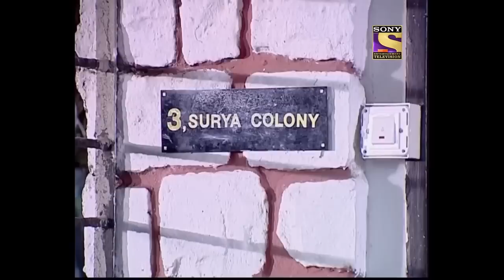CID के हाथ लगा एक मुँह में Credit Card लिया हुआ Human Skeleton | Atrangi Cases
CID team are introduces with a human skeleton, without any of its information but a credit card in the mouth. Now CID team just have a credit card to solve the whole case. CID aassumes the credit card must be belonging to the skeleton, but the credit card owner is alive. What is this maze? And will CID be able to find out the skeleton's identity?